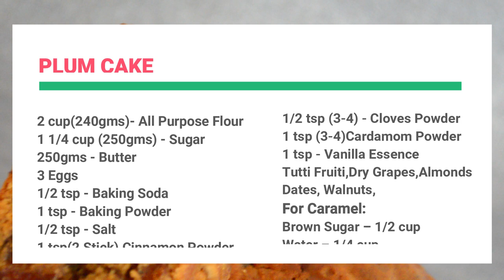Plum Cake Recipe | Christmas Fruit Cake Recipe | Plum cake without Alcohol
christamas special Fruit Cake Recipe
Plum cake without Alcohol
kerala plum cake recipe